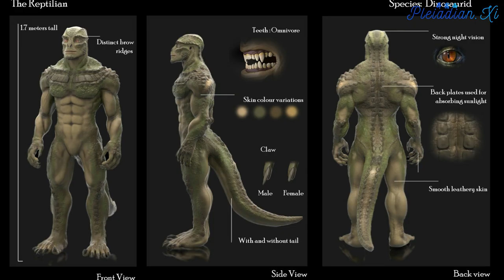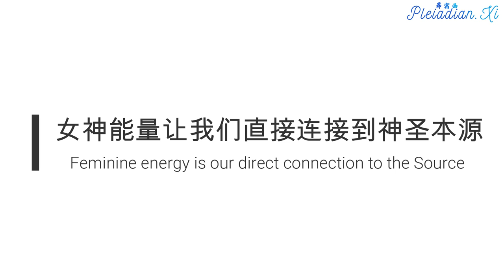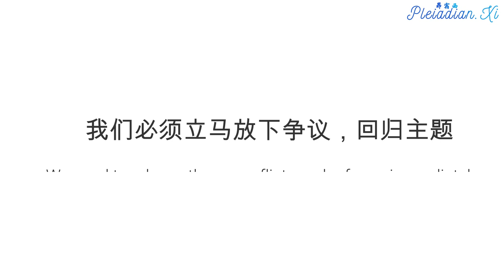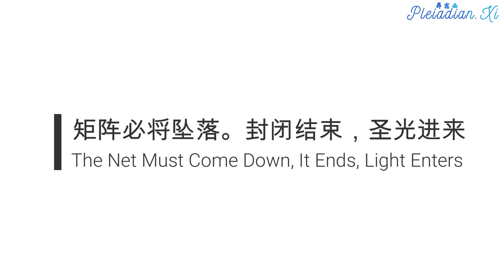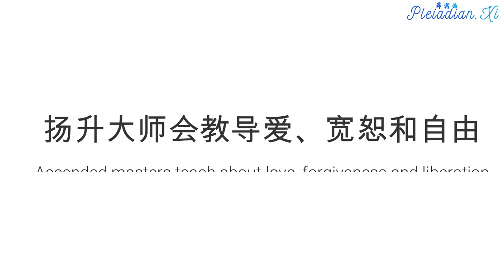【真相揭露 Revealing Truth】地球黑暗领主：执政官的没落 Fall of the Archons - the Dark Lords of the Earth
如果我们弄清楚地球的局势，我们的集体意识就可以转化然后化解当前的僵局。这篇更新将详细描绘光明与黑暗势力间的恩恩怨怨以及光明的终极胜利。

25000年前，黑暗势力把地球划入隔离区并且把挟持人类当人质。他们创造了一套虚拟现实控制系统，因此没有人能逃脱。他们把跟神圣本源连接的光明存有困在地球，为这个虚拟世界提供能量。

这套虚拟现实控制系统目前仍在一定程度的运转当中，并且它通常被称为矩阵。矩阵在现实社会的运作方式是利用猎户座-巴比伦的债奴金融系统和大众媒体的洗脑讯息。矩阵在以太、星光和心智层则利用电磁时空扭曲室，类似费城实验中的科技设备。这些电磁室制造出一个封闭的幻觉系统，人事物在里面就像是陷入永恒一样。这就是只有极少数地球众生能够重获自由或是开悟。

这个矩阵是由执政官(希腊文的意思是统治者)掌控。他们来自仙女座星系并且选择体验黑暗。他们拒绝与神圣本源重新连结。他们花了几千年时间，利用基因工程创造了龙人和爬虫人，并且把他们当作奴隶战士用来扩张自己的黑暗帝国。

地球是这个黑暗帝国中最后一颗尚未解放的星球，只剩下少数执政官残党住在地球上。

以太层和星光层的执政官又叫作业力领主。他们能强势决定任何投生地球灵魂的人生旅途。他们选择我们的父母，决定我们的生活条件。这套控制系统就是所谓的业力。他们在星光层利用先进的波生成技术影响地球的星光能量流，进而制造恶意的星相影响。他们利用植入物扭曲时空结构，制造时空中的黑洞异常现象；从而干扰人类的心智和情绪。植入物是带有恶意软件的晶体，透过强大的电子设备进入地球上所有人类的心智、星光和以太身体。

在以太层和星光层下层的地方，他们的龙人管理员负责维护矩阵运转的人工智能技术。它有一个安全警报系统:当觉醒的存有利用圣光在矩阵上打洞的时候，龙人就会派爬虫人奴隶战士攻击该存有的心理弱点上，降低他的振动频率，从而封闭矩阵上的破洞。爬虫人奴隶战士也会不停干扰地球人的心智和情绪，阻碍人类的灵性成长，阻止人类争取自由。如果还不够的话，他们会派出阿米巴变形虫形态的元素体，施加额外的压力。所有的负面存有通常藏身在星光层和以太层扭曲时空结构的褶皱：

黑暗势力的力量源自于恐惧和秘密议程。他们面对光、真理和勇气的时候毫无招架之力。只要大家都意识到这一点，心无罣碍和恐惧的话，我们的意识之光就可以抚平时空结构的褶皱。所有负面存有就会从地球的星光层和以太层中消失：

现实生活中的执政官会转生进入耶稣会。他们利用精神控制操控麾下的管理员（负责金融系统的光明会龙人）、战士（保护光明会的爬虫人雇佣兵）以及奴隶（为他们打理日常工作的人类）。他们透过耶稣会和共济会第33度大师维持光明会的组织结构。所幸这个结构现在总算是分崩离析了。

执政官入侵

人类以知历史中发生过三次由执政官和他们的附庸种族(龙人、爬虫人)发动的外星军事入侵。这三场入侵都是现实世界和精神世界的浩劫。

第一次是公元前约3600年的库尔干入侵。黑暗势力利用高加索山脉的维度门户进入地球。

第一次入侵发生在新石器时代的目的是摧毁当时欧洲兴盛的和平女神崇拜文化。因为女性能量能让我们直接连结神圣本源，他们就想要摧毁女神崇拜：

第二次是公元前约393年的哈扎尔入侵。黑暗势力使用了相同的高加索山脉维度门户：

第二次入侵目的是摧毁神秘学校、诺斯底教派和自然崇拜教派。接着基督异教的心灵控制教义横空出世。这些洗脑话术藉由星光层的虚拟现实地狱变得更有影响力。后来的教会就利用地狱学说巩固其权力地位。

第三次是1996年的刚果入侵。黑暗势力在饱受战争摧残的刚果、卢旺达和乌干达自行开启门户进入。这次入侵的主要焦点集中在以太层和星光层下层。这次入侵的目的是摧毁新时代和扬升运动，并且强化矩阵。因为矩阵从1995年开始崩溃，导致地球上开始出现大规模觉醒。大多数人没感觉到这场入侵，因为他们对1996年黑暗降临地球的记忆在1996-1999年之间就被强力植入物抹消了。

星光层的执政官会继续对地球上正面团体的关键人物发动心灵攻势，试图从中制造纷歧和冲突。他们想要模糊事情的焦点，让人类陷入琐碎的争执，而没办法专心打击阴谋集团。我们必须立马放下争议，回归正经事。盼望解放的集体意识能量流足以压过执政官的精神干扰，不过后者还是会造成不必要的进度拖延。

只要时机到了，银河中央太阳的能量将烧毁星光层和以太层里所有的矩阵障碍物。所有负面实体都将彻底绝迹，改由天使和灵性向导进驻。如同预言描述的伟大时刻：

网必将坠落。封闭结束了，圣光进来了

还要解释一些针对执政官常见的误解

业力领主与扬升大师毫无关系。所有关于业力的内容都是黑暗势力的诈欺洗脑教育。他们在一千年前渗透了印度的神秘学校，宣扬业力观的目的是巩固古代印度种姓制度的控制力道。业力领主住在星光层，对即将投生地球的灵魂有很大的影响力。

扬升大师从未教导过业力。扬升大师会教导爱、宽恕和放下。目前地球上没有扬升大师亲自现身说法。坊间的光之法门都是来自大师的信徒，而且他们的训示或多或少被误解了。